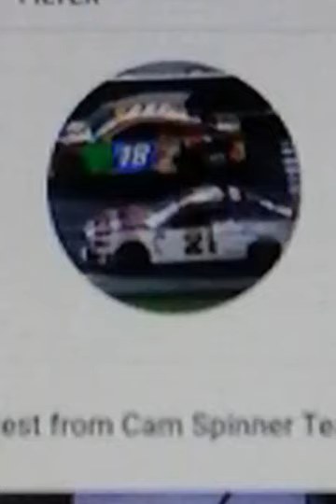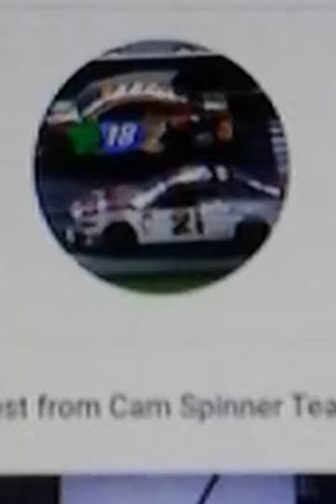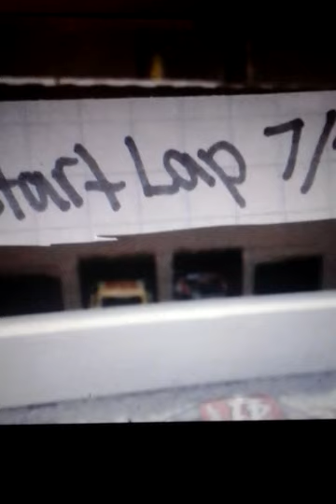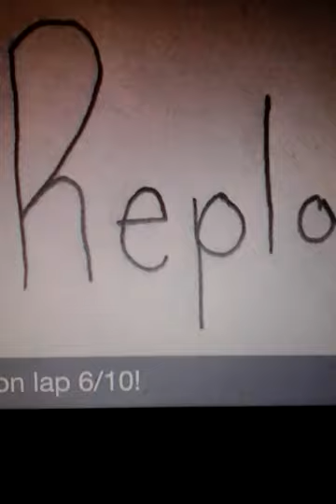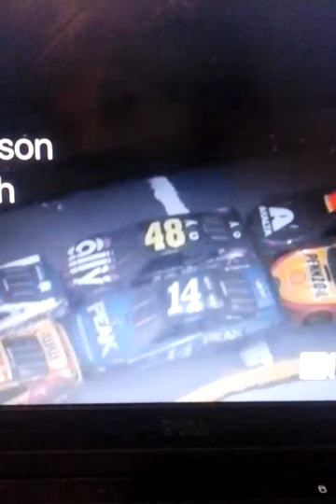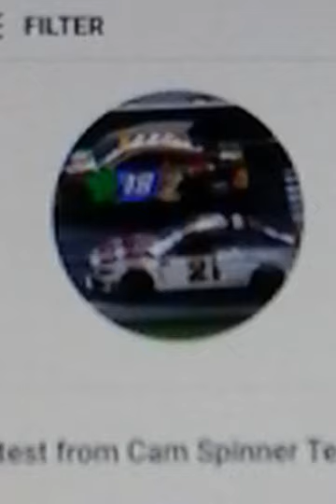Cam Spinner Team 31 stop motion shoutout ( week 37 ). Part 2.